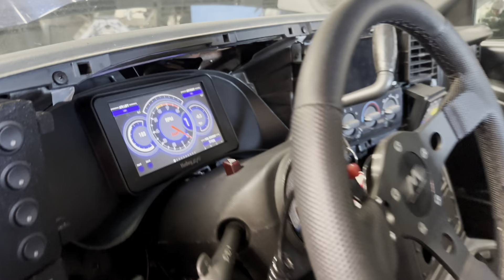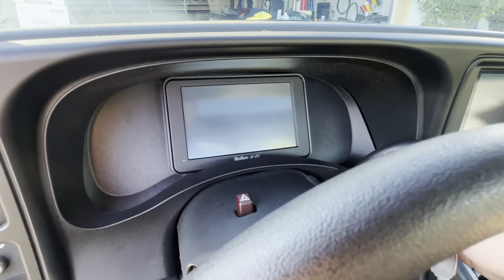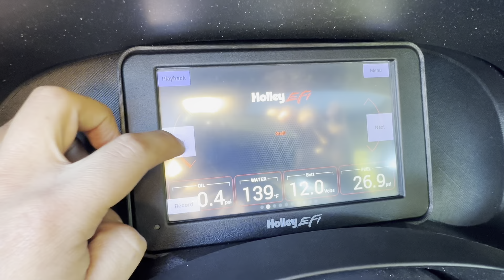Cammed Street Truck Silverado Goes Turbo!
The Cammed Street Truck has officially gone turbo since the last time it was seen!